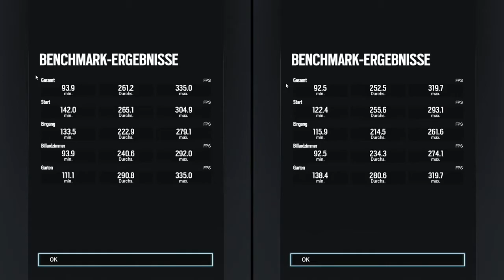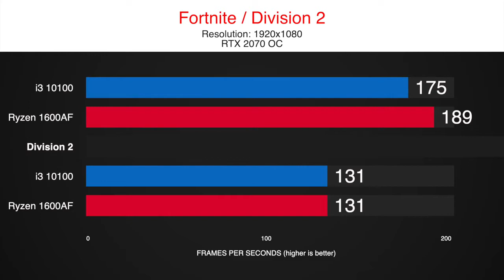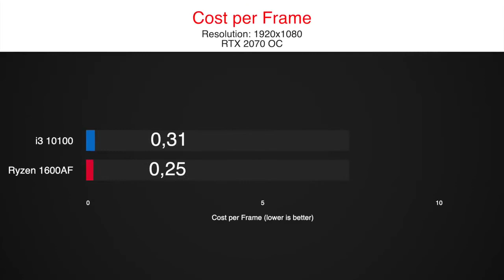Intel i3 10100 vs Ryzen 5 1600 af Gaming Benchmarks Comparison in 8 games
We tested the i3 10100 vs Ryzen 5 1600 af in 8 games in the highest realistic scenario on 1080p with an RTX 2070 OC. (You should already be playing on a higher resolution with so much GPU power)

Will the entry-level 10100 be able to compete with the 35$ cheaper 1600af?
While the Intel part has 4 cores and 8 threads, the AMD competitor has 6 core and 12 threads.
One problem that the i3 10100 certainly has, is its limitation to 2666mhz.
Paired with a faster RAM it would surely be able to get about 5 to 10% more FPS

timestamps:
0:00 CoD Warzone
0:45 So Tomb Raider
1:25 Fortnite 10100 vs 3300X
2:10 Division 2
2:45 Red Dead R2
3:40 Rainbow Six
4:10 F1 2019
4:56 Borderlands 3
5:41 Results
6:21 Cost per Frame i3 10100 vs 3300X

16 GB RAM
GPU RTX 2070
1TB NVMe SSD

16 GB RAM
GPU RTX 2070
1TB NVMe SSD
Alphacool Eisbaer 360 LT - CPU coole